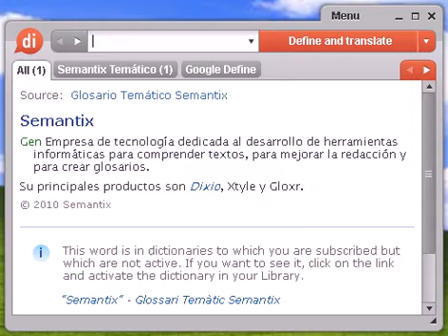Definición de volátil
volátil, diccionario, define, definir, significado, español, castellano, Dixio, volátiles